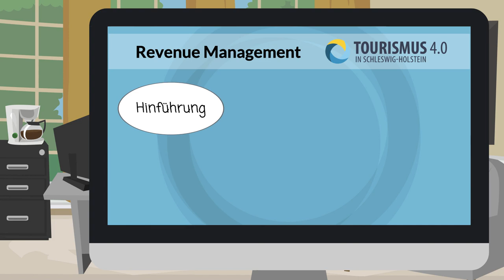Modulteaser "Revenue Management"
Revenue Management
Erfahren Sie, warum Revenue Management durch die Digitalisierung besonders wichtig geworden ist und eignen Sie sich strategisches Wissen über den komplexen Bereich des Revenue Managements an. Erlernen Sie, eine selbständige Planung für Ihr Revenue Management aufzubauen und wenden Sie dieses Know-How in Ihrem eigenen Unternehmensalltag an!

Original-Video:
Titel: Modulteaser "Revenue Management"